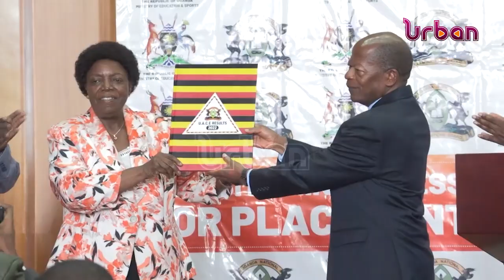Ministry concerned with drop in UACE